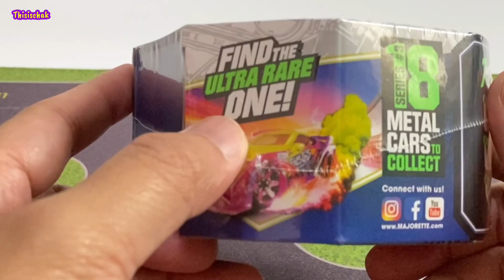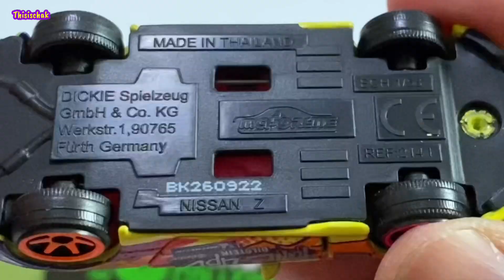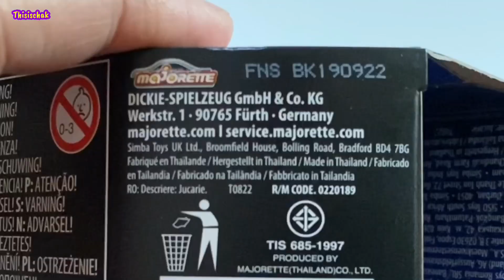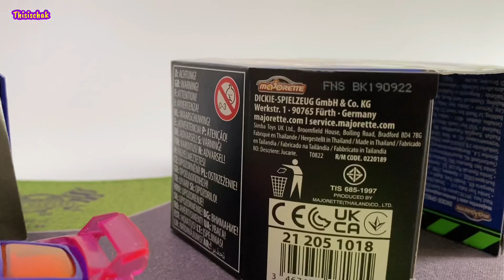EP.2 แกะกล่องรีวิว มาจอเร็ตต์จูนอัพ ซีรี่ย์ 3 ชุดใหม่ล่าสุด l Unboxing Majorette Tune Up’s series3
ซีรี่ย์ 3 มาแล้ว กับรถมาจอเร็ตต์จูนอัพ
สำหรับซีรี่ย์3 นี้จะมาในราคาคันละ 220 บาทนะครับ
ช่วงแรกก็หาซื้อได้ตาม 7-11
โดยซีรี่ย์นี้มาในคอนเซปต์ Neon Effects สีสันสุดสวย
และซีรี่ย์นี้ก็ยังคงมีรถให้สะสม 18 รุ่น 18 แบบเช่นเคย

และกล่องนี้จะเป็นรถอะไร ขอเชิญรับชมได้เลยครับ